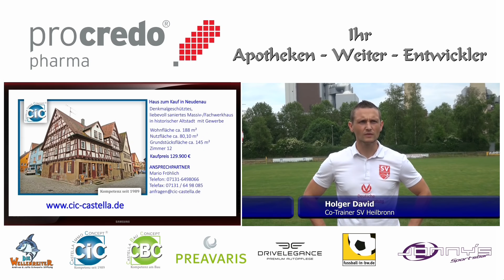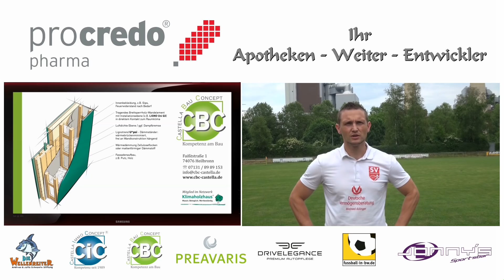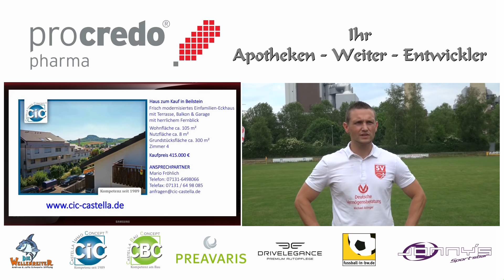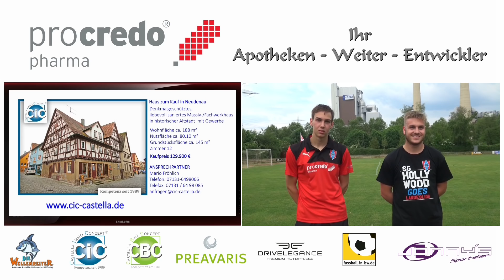03.06.2017 SV Heilbronn am Leinbach vs SG Stetten-Kleingartach